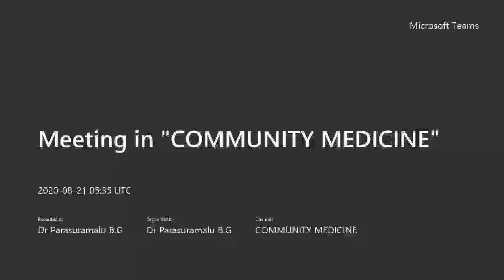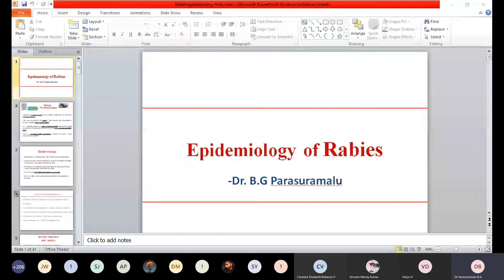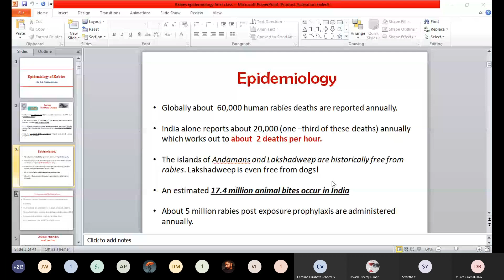Epidemiology of Rabies (Part 1) | Community Medicine | B G Parasuramalu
Subject Name : Community Medicine
Topic Covered : Epidemiology of Rabies (Part 1)
Delivered by: B G Parasuramalu